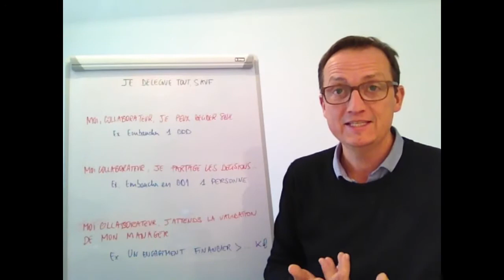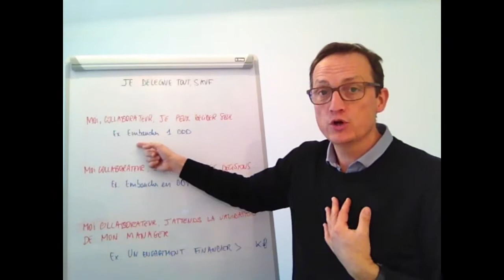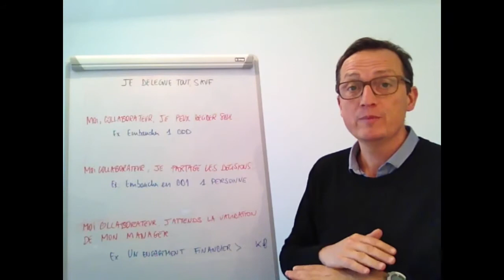REUSSIR sa DELEGATION en 3 QUESTIONS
👇🏼👇🏼👇🏼 DEROULE LA BARRE POUR PLUS D'INFO 👇🏼👇🏼👇🏼

La chaine des Managers qui se bougent pour être performants, heureux et prendre du plaisir dan leur job !
👉🏾👉🏾👉🏾 Inscris toi sur le BLOG : pour recevoir la newsletter, des fiches pratiques et le guide "Comment devenir un leader ?"

😉😉😉 QUI SUIS-JE ?
Ce blog s’adresse aux femmes et aux hommes d’entreprise, qui vivent le management au quotidien. La mise en œuvre opérationnelle des stratégies de l’entreprise étant au cœur de l’action du manager, il est nécessaire de se pencher de manière pragmatique et réfléchie sur quelques problématiques, le but final étant la recherche de performance.

Trop souvent, les managers se retrouvent seuls lorsqu’il s’agit de répondre à quatre questions primordiales :

Comment concrétiser les stratégies et les objectifs ?
Comment faire pour mettre en mouvement les équipes ?
Comment rester durablement performant et efficace sur le long terme
Comment développer le potentiel de ses équipes ?
Comment rester serein, prendre du plaisir dans son métier ? cohérence avec ses valeurs ?
Au travers de 20 années d’expérience en management, j’ai observé et analysé les caractéristiques propres aux managers qui avaient su répondre à ces quatre questions.

Ils ont tous de solides fondamentaux,
Ils savent parfaitement pourquoi ces fondamentaux sont des clés de réussite,
ils se connaissent bien et savent s’adapter à leur environnement (équipe, individus, entreprise, nouveaux marchés…)
ils savent s’auto-diagnostiquer et se remettre en question avec humilité, ce qui leur permet de transmettre à leurs équipes compétences et expérience.
ils savent mettre de la cohérence, exprimer leur vocation et mettre de l’impact !
En bref, ils savent pourquoi ils font les choses et comment il faut faire pour être des Leaders Responsables Authentiques.

C’est pourquoi j’ai décidé de vous accompagner en devenant votre entraîneur.
Mon rôle est de vous permettre d’avoir toutes les cartes en main pour vous aider à  :

mieux vous connaître,
maîtriser les fondamentaux incontournables.
appliquer des méthodes concrètes, simples, et qui marchent.
Mais il n’y a pas de secret, la base de tout cela consiste à s’entraîner !

A bientôt pour une prochaine séance d’entrainement !